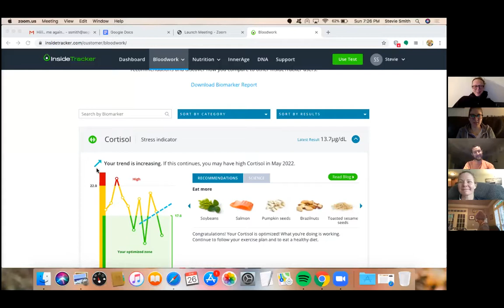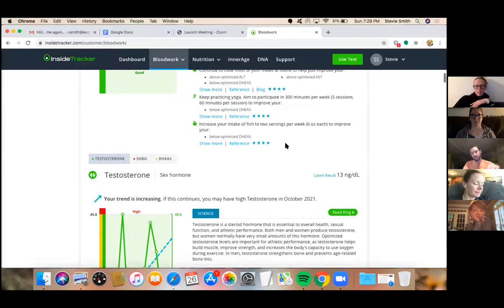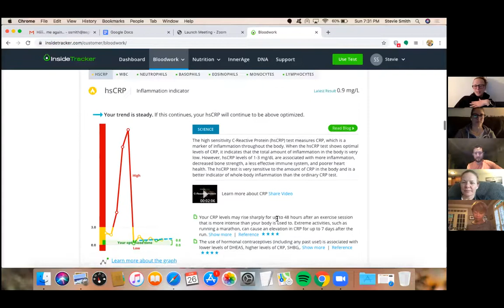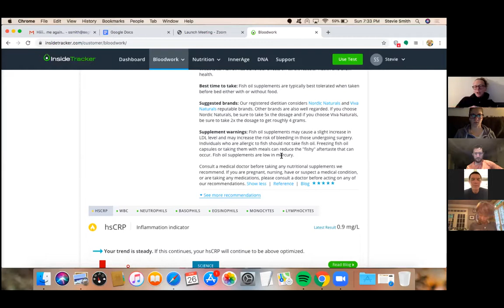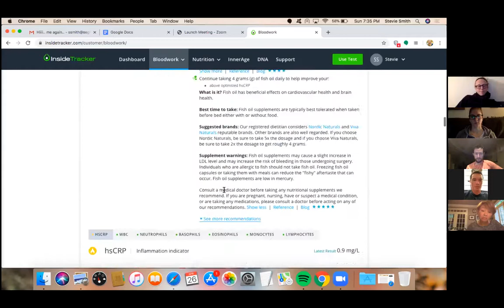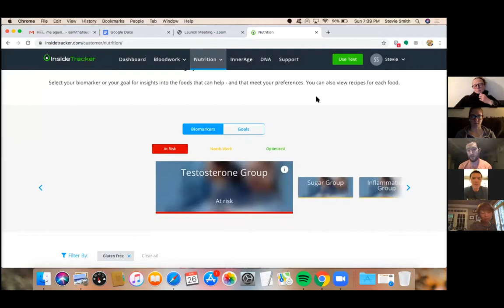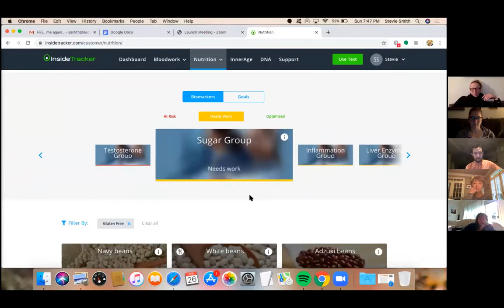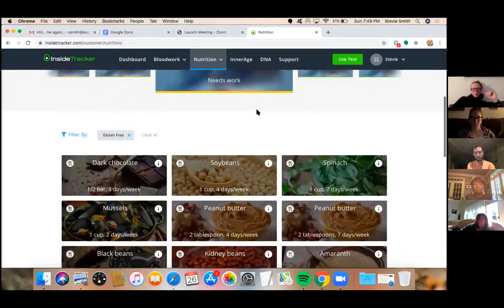Women's Health Seminar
How do you maximize the use of InsideTracker for women's health? We had a seminar with our friends at Coeur Sports to dive into the science behind InsideTracker